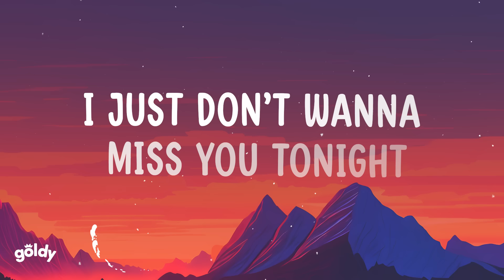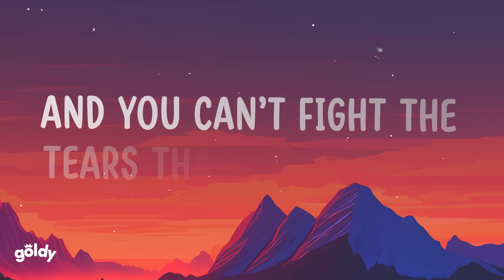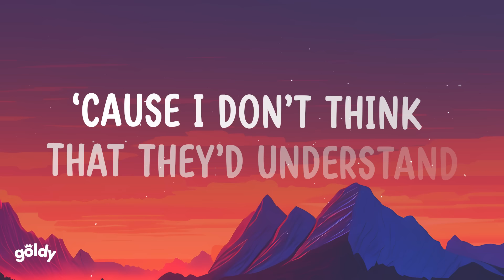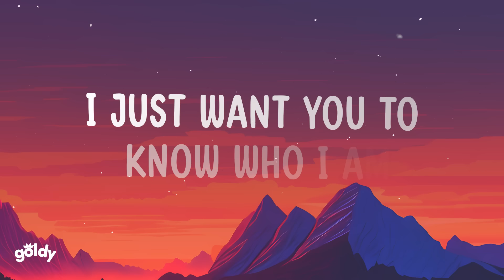Iris - Goo Goo Dolls (Lyrics)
Lyrics:  Iris - Goo Goo Dolls

[Verse 2]
And all I could taste is this moment

[Instrumental Break]

[Instrumental Break]